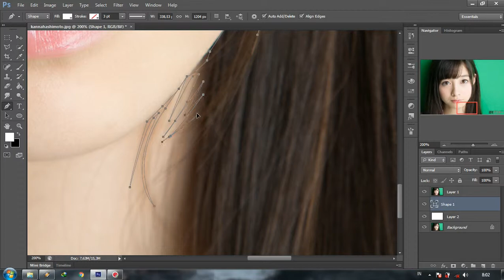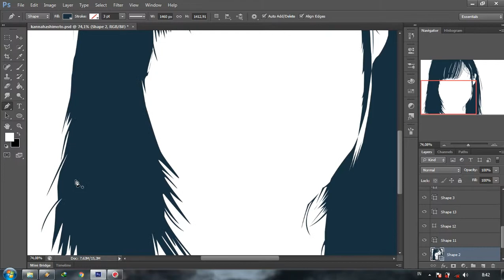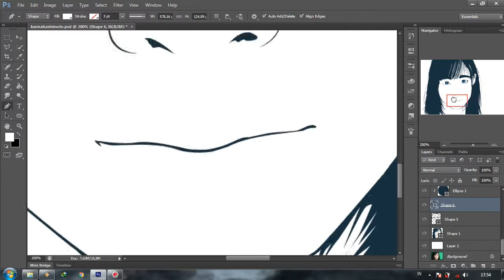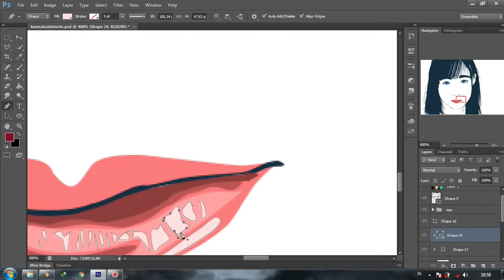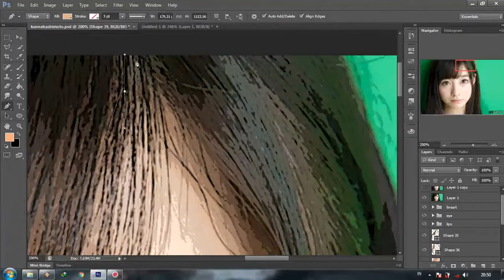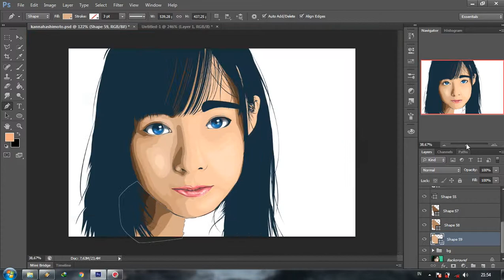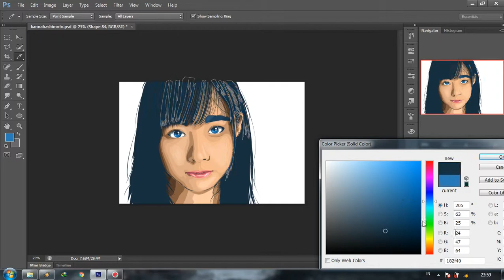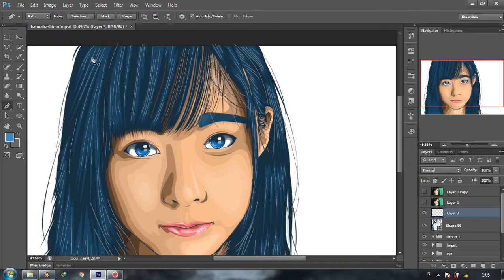[Photoshop] Kanna Hashimoto - Vector Vexel (Speed Art)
very first time using photoshop CS6 to make vector art